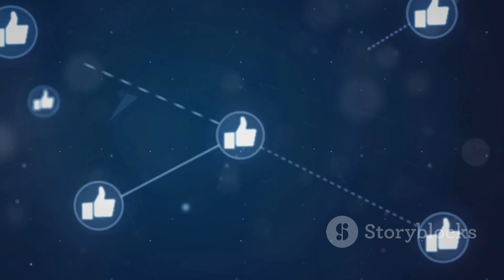Top 10 Strongest Typhoons Ever Recorded on Earth!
Discover the awe-inspiring power of nature in our latest video, "The Top 10 Strongest Typhoons of All Time." Dive into the world of extreme weather as we explore some of the most powerful storms in history, from Typhoon Tip's record-breaking size to Typhoon Haiyan's devastating impact on Tacloban. Learn about Typhoon Meranti's rapid intensification, Goni's destructive fury, and Nancy's unprecedented wind speeds. Understand how these incredible storms shaped landscapes, impacted civilizations, and led to advancements in meteorological science. Don't miss this captivating journey through history's most intense typhoons.

00:00:00 Intro

00:00:53 The Reigning Giant

00:01:48 A Nation Devastated

00:02:20 A Behemoth's Fury Unleashed

00:03:11 A Record-Breaking Tempest

00:04:05 A Legacy of Destruction

00:05:03 A Relentless Force of Nature

00:06:01 A Nation Scarred

00:06:35 A Trail of Destruction Across the Pacific

00:07:40 A Multi-Pronged Assault

00:08:39 A City's Resilience Tested

00:09:40 Outro